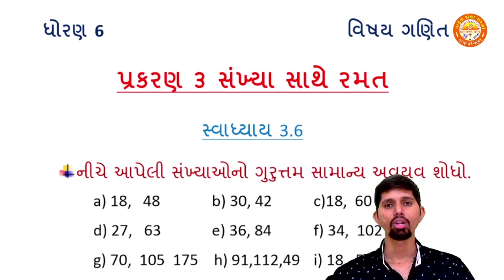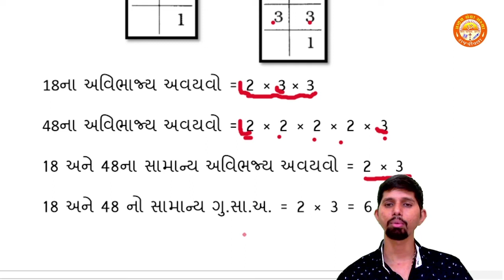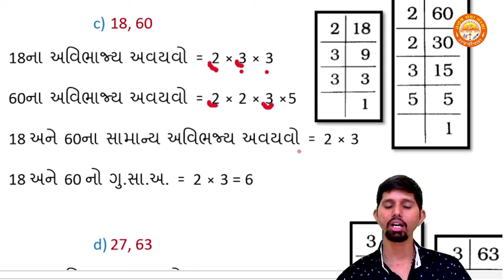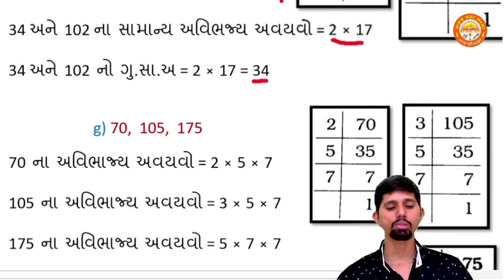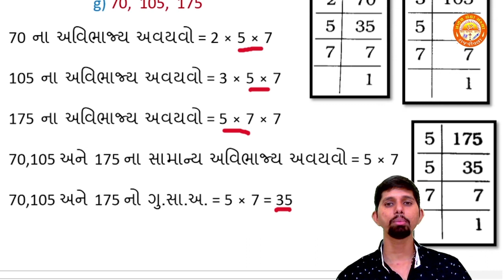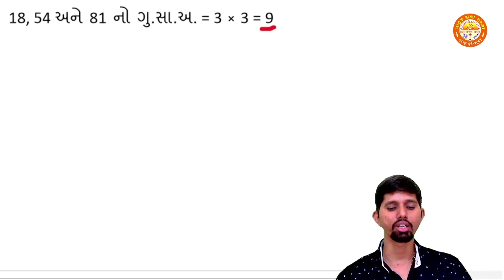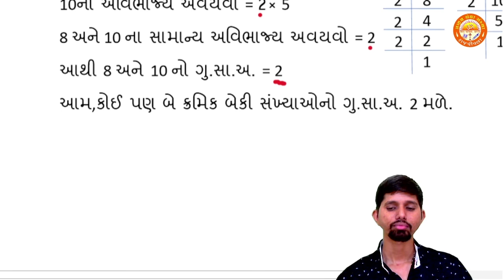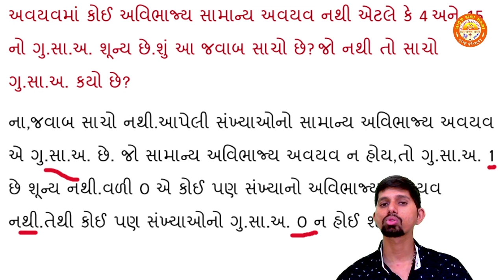STD 6 || Maths || Chapter 3 || Playing With Numbers (સંખ્યા સાથે રમત) || Exercise 3.6 || Part 9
Std 6
Maths
Chapter 3 Playing With Numbers (સંખ્યા સાથે રમત)
By-Rajan Sir (Pranav School)

STD 6 || Maths || Chapter 2 || Whole Numbers (પૂર્ણ સંખ્યાઓ) || Exercise 2.2 || Que.1 To 3 || Part 4

STD 6 || Maths || Chapter 2 || Whole Numbers (પૂર્ણ સંખ્યાઓ) || Exercise 2.2 || Que.4 To 7 || Part 5